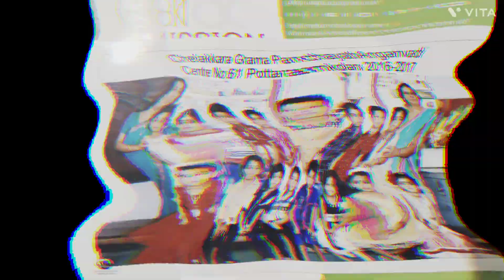HAPPY BIRTHDAY FATHIMA AMNA 🥰🥰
My princes birthday